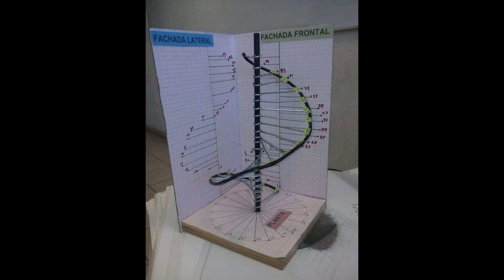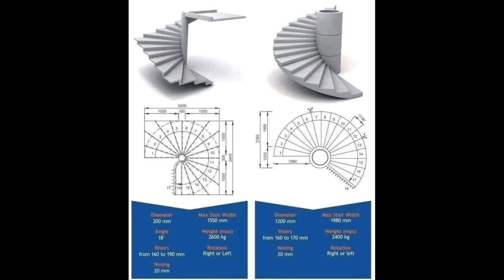Latest 30 Spiral Staircase Designs Ideas 😍 |Spiral Staircase Design||Fix it professor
The Spiral Staircase is the most favoured alternative among different sorts of the staircase, because of the way that it can deal with various different appearance. They can be high thin and best in little regions. Notwithstanding, in a similar time, they can in like manner be huge, terrific, and sculptural to incorporate an imaginative inside to the house.

1. Compact Design
2. Red and Bold Design
3. Simple and Slim
4. Bicolor Spiral Staircase
5. Glass Stairs
6. Black Metal Staircase
7. Impressive Spiral Staircase
8. Multicolor Spiral Staircase
9. Iron Made Spiral Staircase
10. Spanish Style Spiral Staircase
11. Beautiful Spiral Staircase in White
12. Turquoise Spiral Staircase
13. Ingenious Spiral Staircase
14. Water Element
15. Electic Design
16. Elegant Spiral Staircase
17. Freestanding Spiral Staircase
18. Sleek Wooden Material
19. Space Saving Staircase
20. Spiral Staircase on Deck
21. Safety Spiral Staircase
22. Cream Colored
23. Middle East Design
24. Vibrant Colored
25. Old Rustic Staircase
26. Simply Elegant  Spiral Staircase
27. Reclaimed Wood Staircase
28. Spiral Staircase for Small House
29. Mediterranean Style
30. Spiral Staircase on Library
31. Minimalist Spiral Staircase
32. Golden Handrail
33. Steel Balck
34. Chunky Slim Design
35. Children Friendly
36. Grey Colored Spiral Staircase
37. Connecting Two Rooms
38. Unique Spiral Staircase
39. Concrete Material
40. Natural Lighting
41. Modern and Luxury
42. White and Wood Spiral Staircase
43. Wood and Metal
44. Small Modern Style
45. Smooth and Stunning
46. Perfect Spiral Staircase Lighting
47. Contemporary Design
48. Luxury Spiral Staircase Design
49. Big and Artsy
50. Sculptural Spiral Staircase
51. Matte Finish
52. Drift Wood
53. White Colored.
54. Modern Design
55. Creative Wood
56. White and Grey
57. Modern Spiral Staircase
58. Curved Glass Railing
59. Making Round Stairs by Old Man
60. Latest Modern Spiral Staircase
Wooden stair design
Modern StairCase design
50 Modern Staircase Designs Ideas
Moderns Staircase design for home
Modern Staircase Designs for living room
Modern Staircase Designs for homes
 Modern house Staircase Designs
Modern house Staircase Designs ideas
Best modern stair design ideas
Best modern Staircase design ideas
Living room stairs
Interior staircase designs
Indoor stair ideas
Spiral staircase
Stair railing ideas 2022
Staircase Designs granite
Staircase Designs inside house
Staircase Designs wood glass
Staircase design for small house
Staircase Designs for duplex house
Stair Design marble
Stair design in small space
Living room stairs home design ideas
Stair design for living room interior
Living room stairs home interior
Living room staircase design
Living room stairs design
Living room stairs design ideas
Living room staircase
Living room stairs pictures
Living room stairs ideas
Wall design ideas for stair
Wall design ideas for Staircase
Staircase wall design ideas
Staircase wall design for homes
About us : Fix it professor In this the channel where you will get Best ideas for your house designs,home design and interior design which includes your living room,Bedroom design, Bathroom design, Kitchen design, Garden interior design and many more.